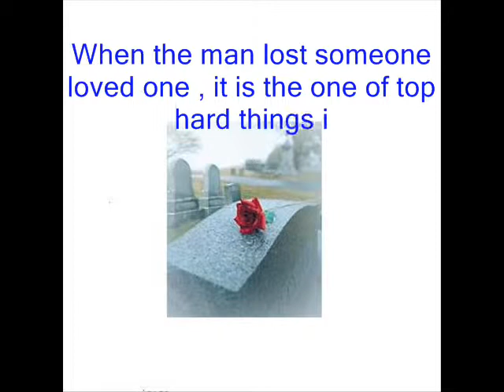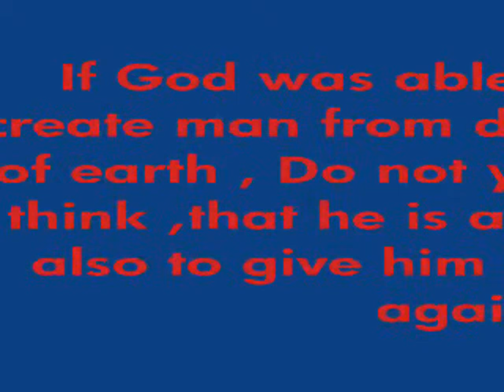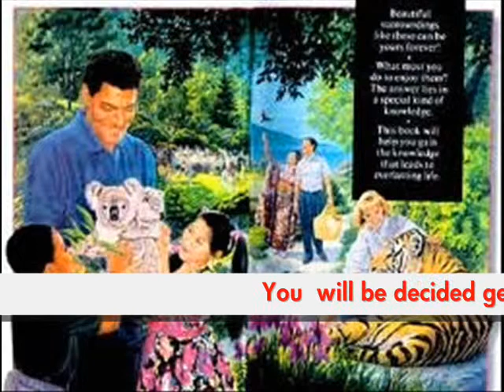When once we will together again - Maroš Kováč